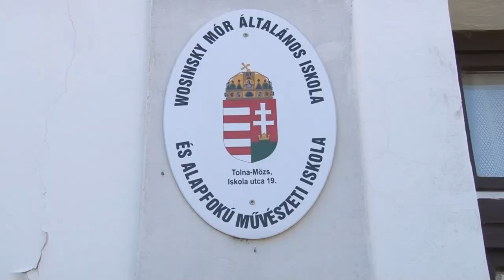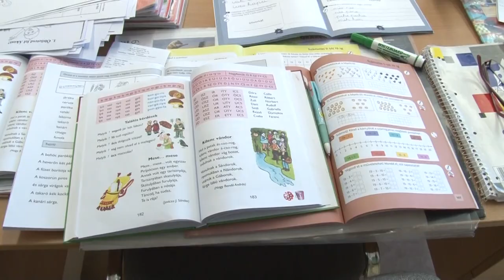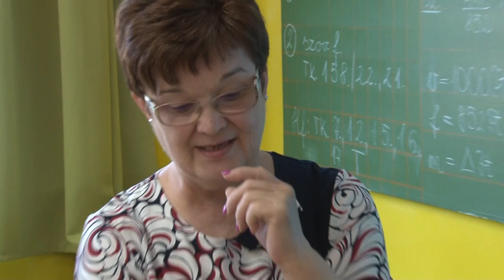Györökné Ökrös Marianna Tolna Város Kiváló Közalkalmazottja